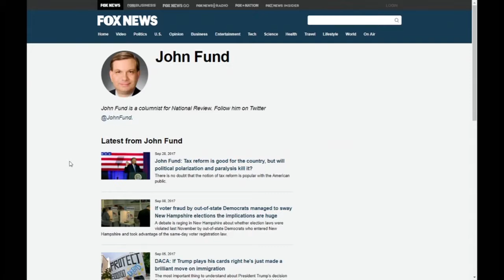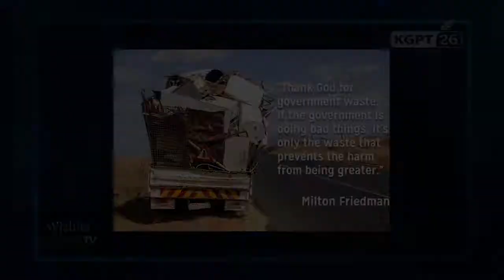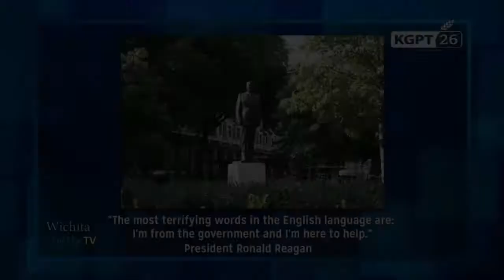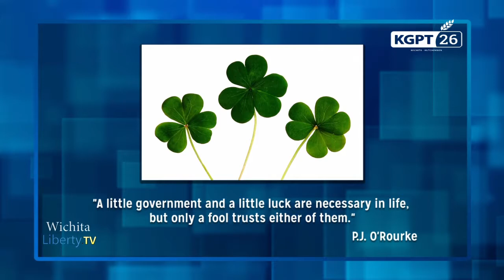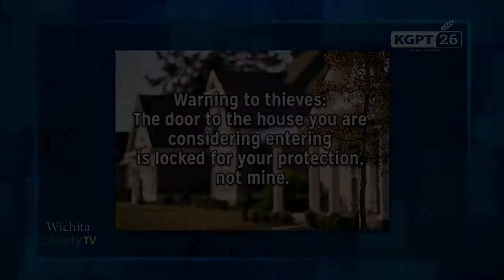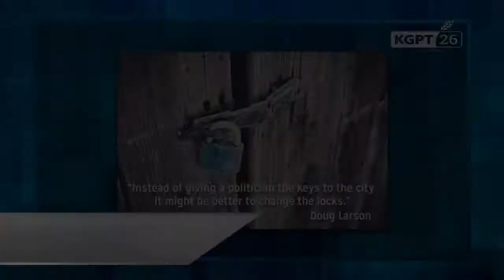WichitaLiberty.TV: John Fund, National Review Columnist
In this episode of WichitaLiberty.TV: National Review columnist John Fund joins Bob Weeks and Karl Peterjohn to discuss elections and their security. View below, or click here to view at YouTube. Episode 168, broadcast October 8, 2017.